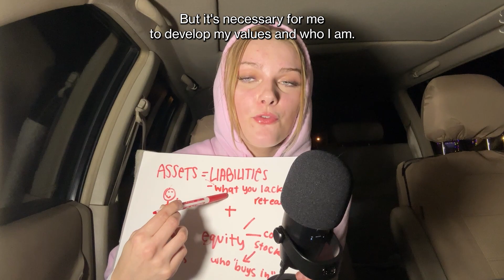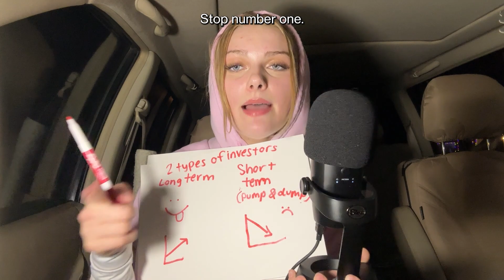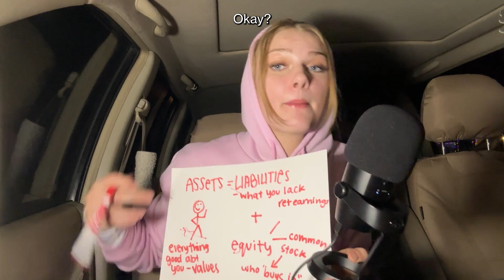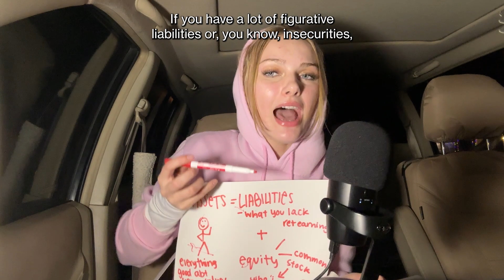How to stand on business.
Hi everyone Today's video is all about how to STAND ON BUSINESS 101! You are thinking about it all wrong! Standing on business is more than just knowing when to cut people off/ stand up for yourself. Standing on business is learning to VALUE YOURSELF. Any good business has a mission statement, a set of values they live by. IF YOU LACK THIS IN LIFE YOU ARE SETTING YOURSELF UP FOR FAILURE!

Stand on business means learning about your strengths and weaknesses to better protect yourself from people who have bad intentions. By embarking on a self love journey, you are making a commitment to yourself to stand on business.

Also I LOVE YOU. You guys have really blown up my page this last week and I'm so grateful for the support.

Checkout my tiktok: @natalieetched
- also my instagram @mylifeasetch

Equipment:
Camera: I phone 15
Blue Yeti nano Mic

if you have any suggestions on any content you would like to see let me know!